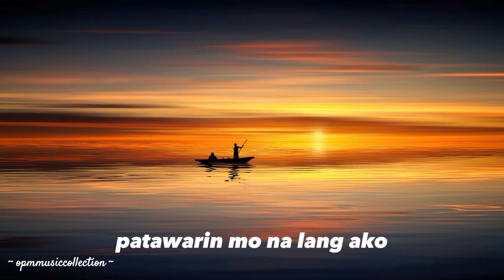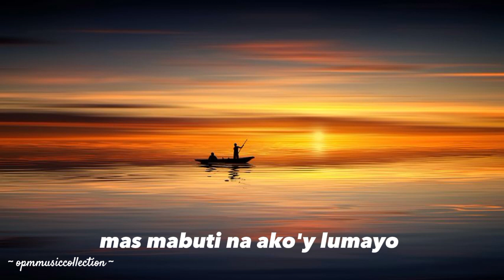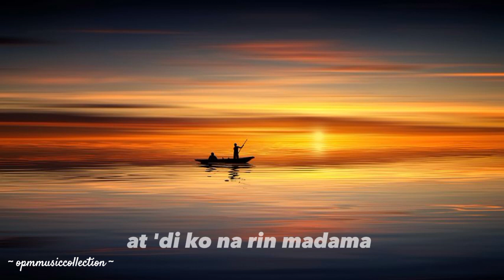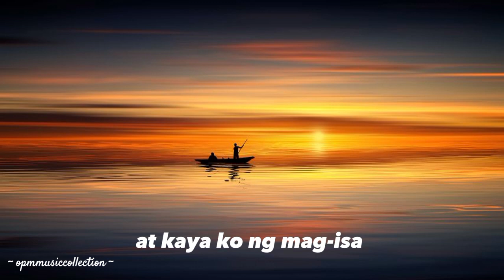Silent Sanctuary - Pasensya Ka Na Lyrics